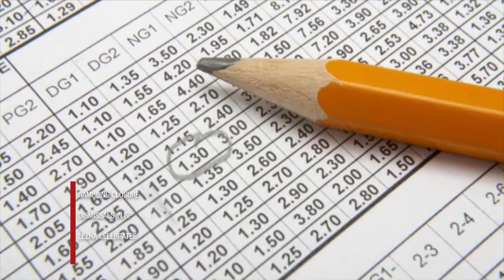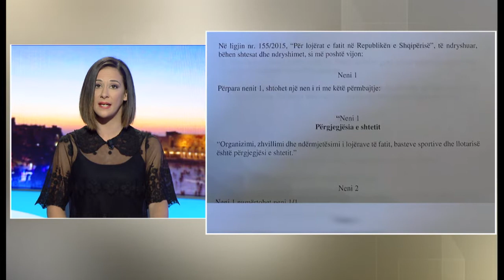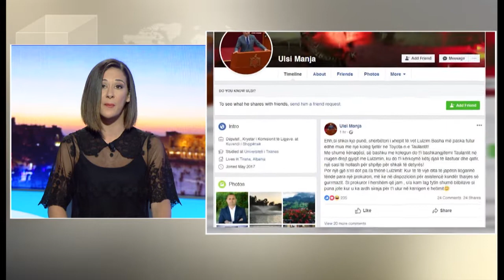English News Edition, 23 October 2018 - Ora News